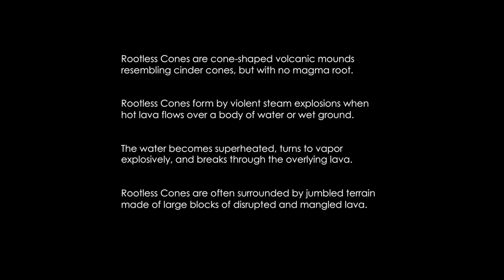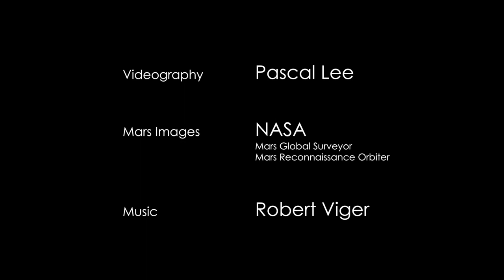MARS ON EARTH: Rootless Cones in Iceland and on Mars, by Pascal Lee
Video with drone footage of the Rootless Cones of Raudholar, Iceland, and potential counterparts on Mars. Videography by Pascal Lee. Mars images from NASA's Mars Global Surveyor and Mars Reconnaissance Orbiter missions. Music by Robert Viger. Sound effects added. Drone footage by Pascal Lee using a DJI Mavic Pro with PolarPro Vivid ND16/PL polarizing filter. Filmed on 26 Oct 2018.